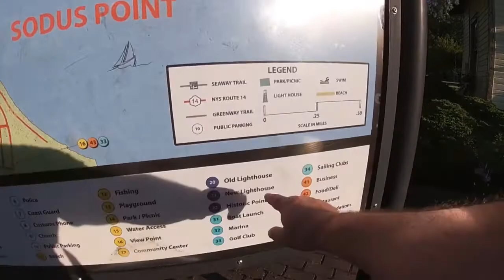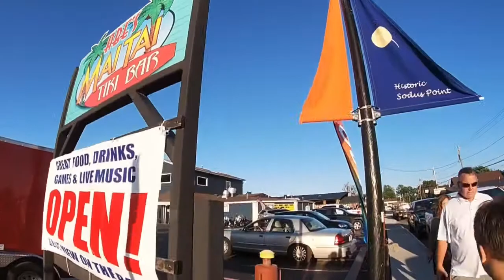Exploring Sodus Point Village New York | travel Vlog Beach and the Historic Lighthouse walkthrough